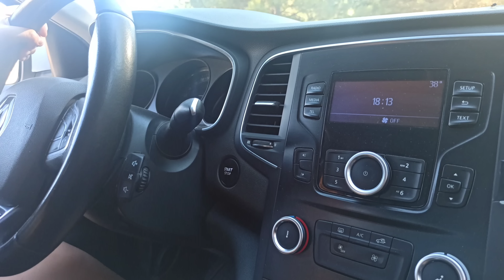Melisa ve kardeşi arabaya bindi karşılarına maskeli kötü adam çıktı